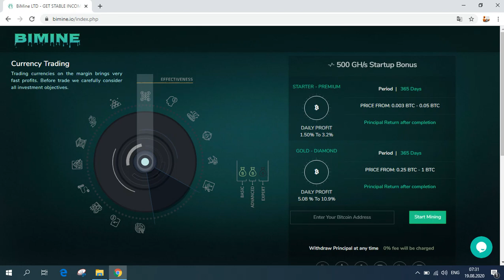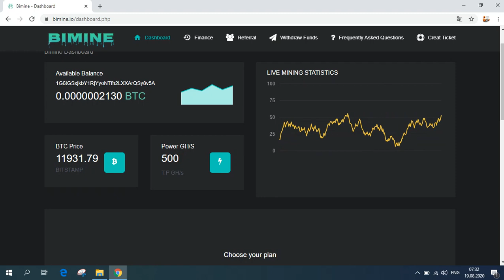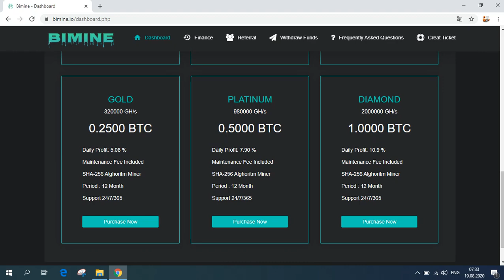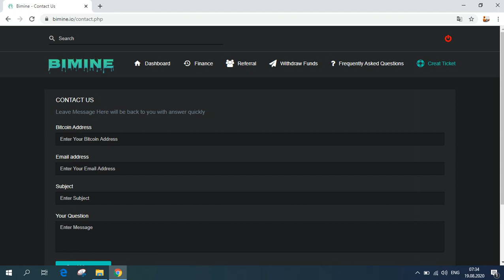Bimine bulut madencilik sitesi - 500 GH/S Bedava mining hızı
Free 500 GH/S mining

Siteye kayıt olarak bedava 500 GH/S  mining hızı alabilirsiniz.
İsterseniz kendiniz kendi paranızla da kendi kararınızla yatırım yapabilir ve ya bedava olarak siteyi deneyebilirsiniz.
Bu tamamen sizin şahsi kararınız ve buna biz herhangi baskı edemeyiz.
Herkese uğurlar bol kazançlar!!!

Tags;   ⏬
bimine
bedava mining
bedava şans
legal company
bedava kazım hızı
bedava bitcoin
hashseek
cloud mining
bitcomining
Akıllı sözleşmeler
Create Blockchain
blok zinciri
kaldıraçlı ticaret
trade business
margin trade
future trade
spot trading
bitcoin trade
trade
arbitrage
bot rent
daily earning
hourly earning
invest
invest earning
invest company
investment company,